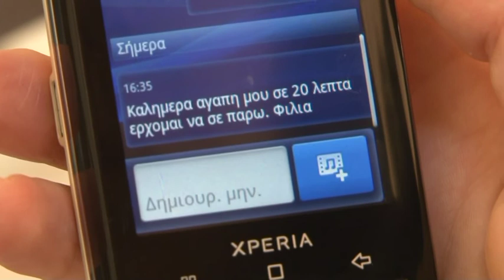DIMITRIS & KATERINA 31 08 2013